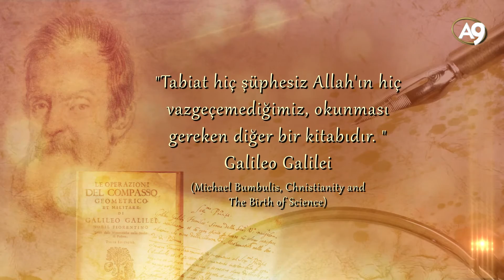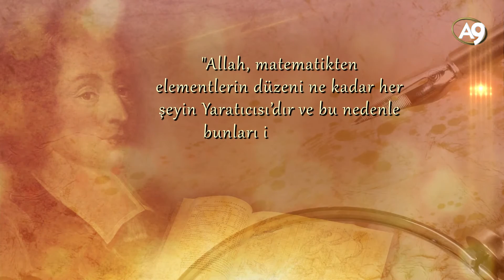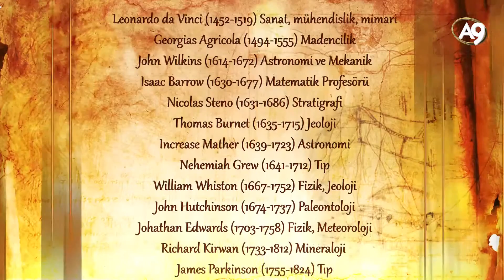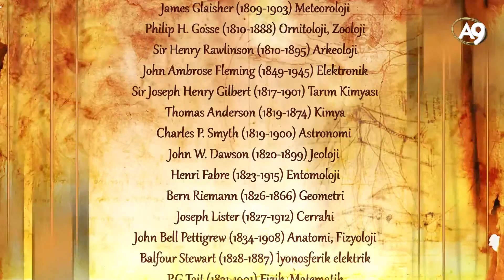Batıda bilimin doğuşu